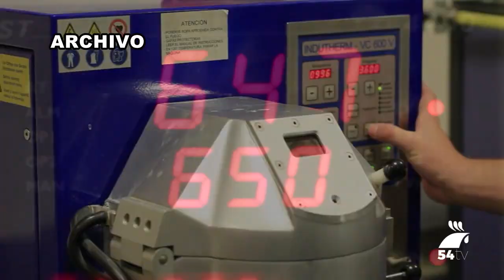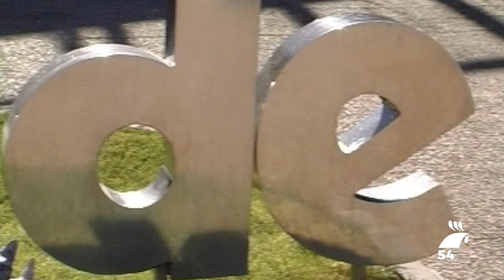Un grupo de usuarios de Prode se formarán en joyería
Un total de 15 personas desempleadas con discapacidad de Prode se formarán entre los meses de octubre y noviembre próximos en algunas tareas relacionadas con la joyería. Este acuerdo se enmarca dentro del programa profesional ‘Joyas con Corazón’, tras un convenio alcanzado entre Prode y la Diputación de Córdoba.